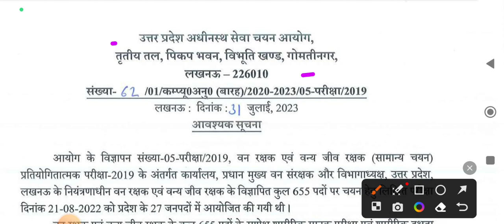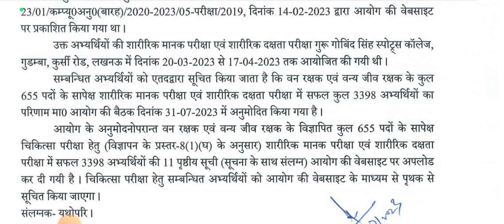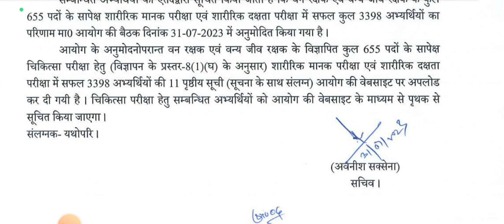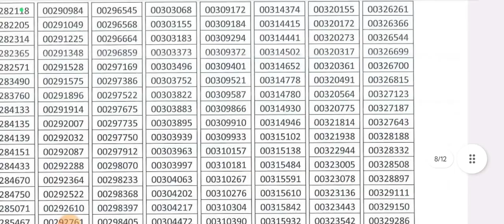upsssc forest guard result update♦सफल अभ्यर्थियों की सूची ♦आगे का सम्पूर्ण प्रक्रिया